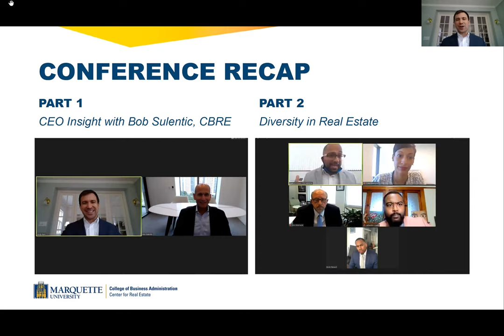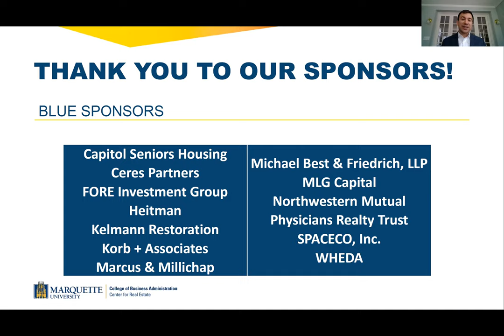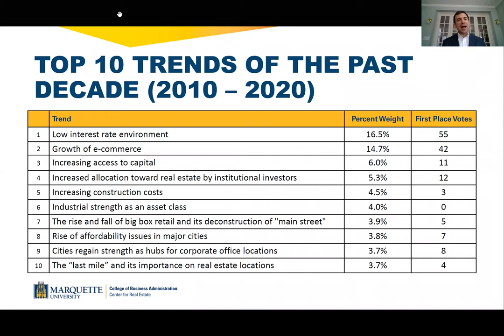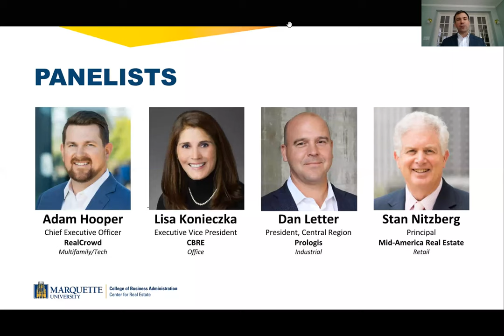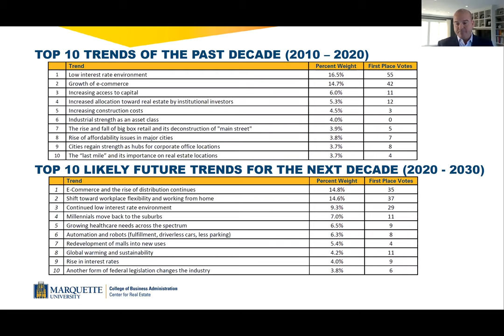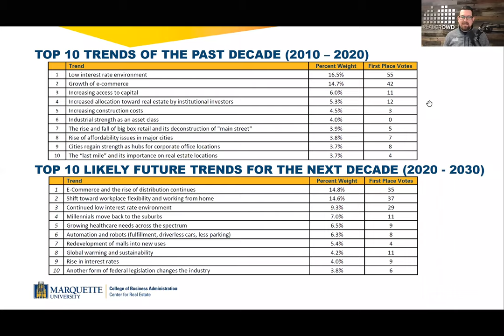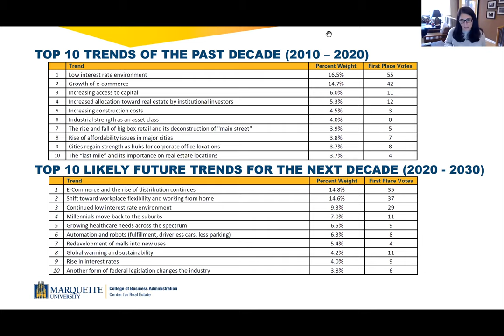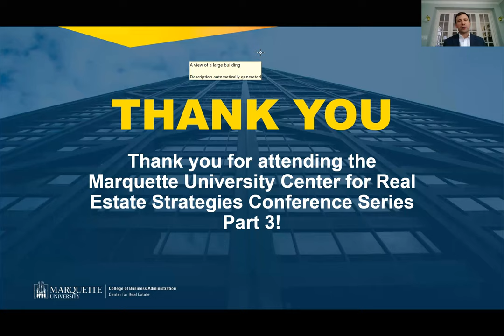Part 3 2020 Marquette Real Estate Strategies Conference "2020 Retrospective Survey Results"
Part 3 of the 2020 Marquette Real Estate Strategies Conference focused on the 2020 Retrospective Trends survey and an analysis of the results by an expert panel. The survey looked at two questions; first, what are the biggest trends that impacted commercial real estate in the last 10 years (2010-present), and second, what are the likeliest major trends to impact real estate in the decade ahead (today through 2030). More than 200 people completed the survey, with nearly 85% of responses coming from professionals with more than 10 years of experience. The panel, moderated by Kevin Smith, Instructor of Practice at Marquette University and retired Senior Managing Director and Head of the Americas for Prudential Real Estate, included Adam Hooper, CEO of RealCrowd (multifamily/tech), Lisa Konieczka, Executive Vice President with CBRE (office), Dan Letter, President, Central Region, Prologis (industrial), and Stan Nitzberg, Principal, Mid-America Real Estate (retail). A copy of the 2020 Retrospective Trends survey results can be found on our